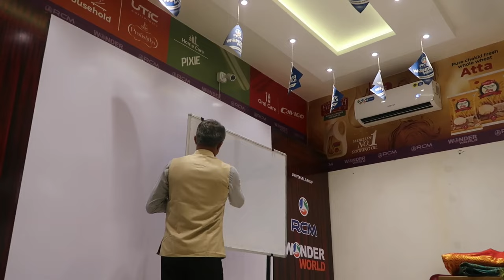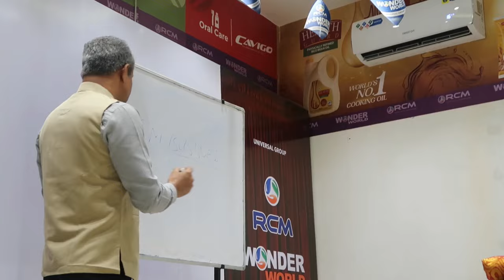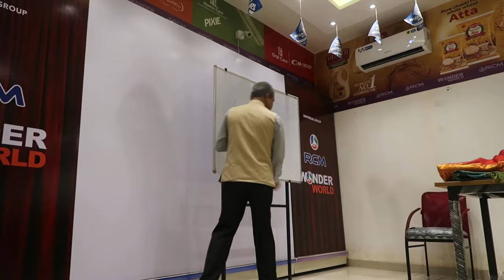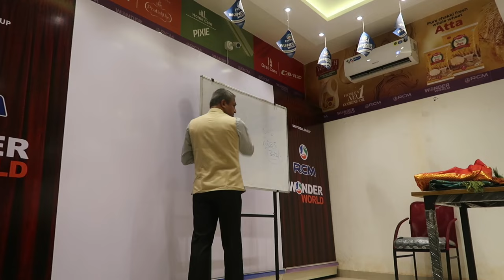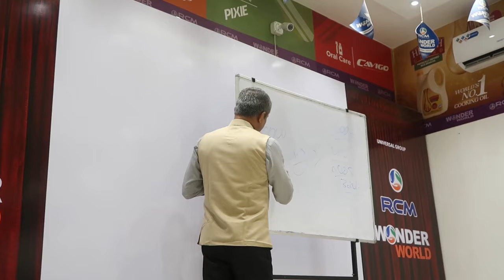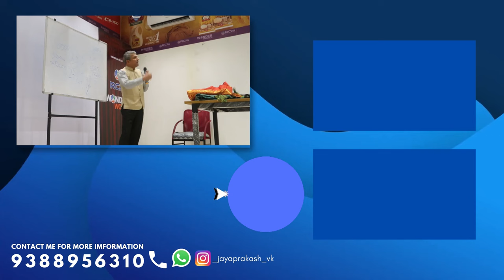WHY RCM BUSINESS Malayalam (In 20mins)? | Mr Hemant Kumar